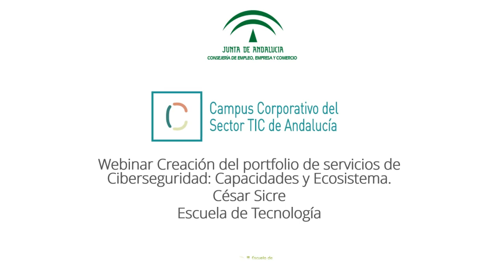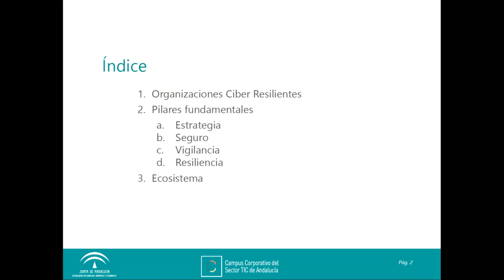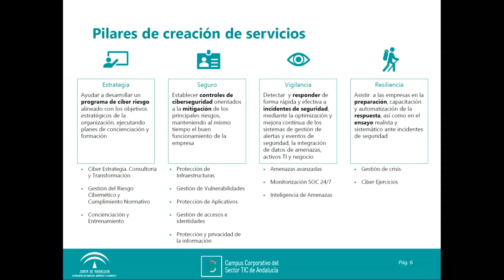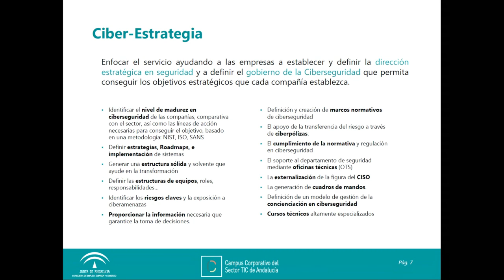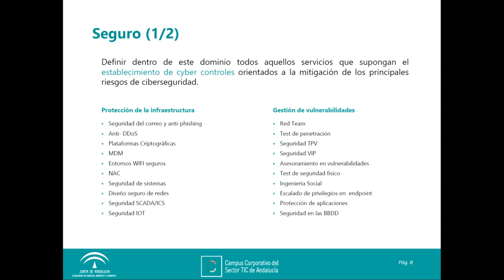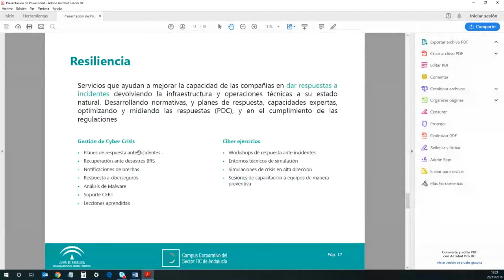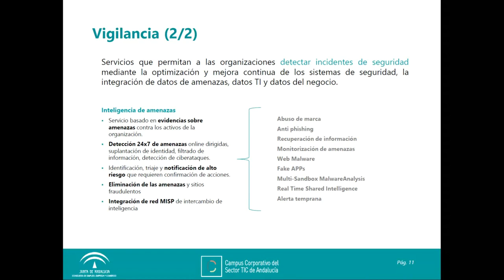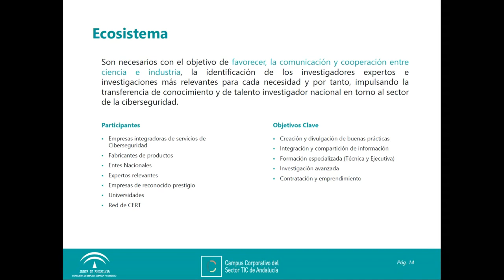Webinar Creación del portfolio de servicios de Ciberseguridad: Capacidades y Ecosistema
En una era de rápida transformación digital, la ciberseguridad se está posicionando como uno de los pilares fundamentales del cambio. Muchas empresas tecnológicas incluyen servicios de Ciberseguridad en su portfolio de productos y servicios, pero muy pocas ofrecen una protección End to end a sus clientes. César Sicre, profesor Escuela de Organización Industrial, nos ofrece una visión global de los principales servicios Cyber que una empresa debería incluir en su porfolio de capacidades, con el objetivo de poder ofrecer una protección 360º al mercado demandante.